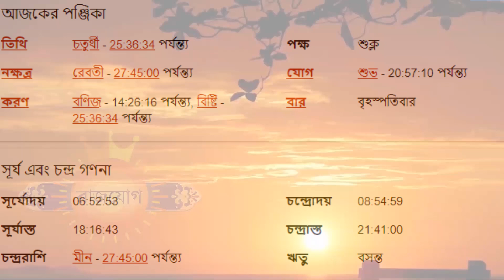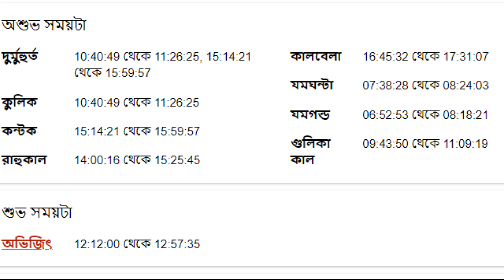২৩শে ফেব্রুয়ারী ২০২৩ - মেষ রাশি আজকের রাশিফল - Mesh Rashi 23rd February 2023 Ajker Rashifal - Aries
২৩শে ফেব্রুয়ারী ২০২৩ - মেষ রাশি আজকের রাশিফল - Mesh Rashi 23rd February 2023 Ajker Rashifal - Aries